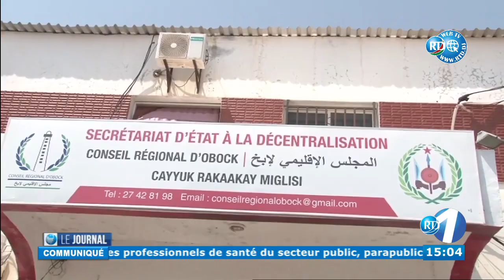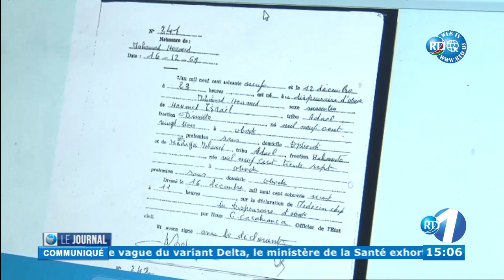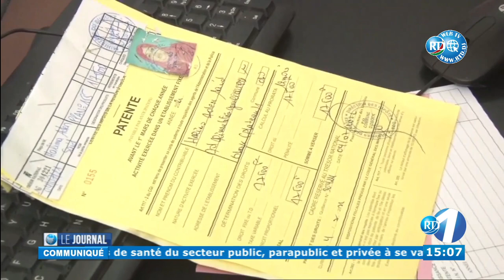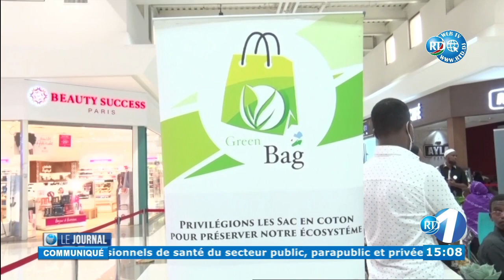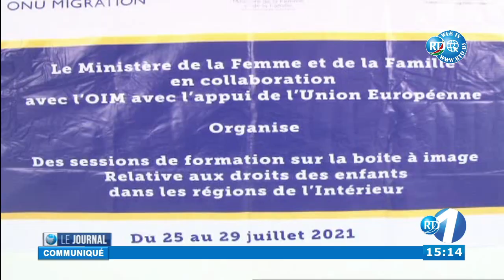Journal du 15H du 30/07/2021